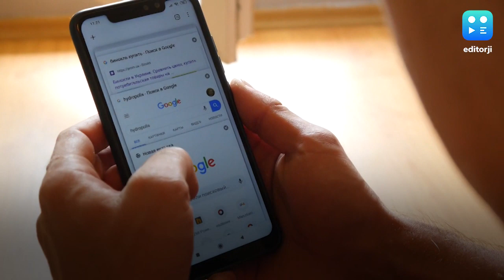नफरत फैलाने वालों को अब Youtube के प्लेटफॉर्म पर नो एंट्री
समाज में लिंग भेद, समुदायों और नस्ल के लिए बढ़ती नफरत को खत्म करने के लिए वीडियो स्ट्रीमिंग कंपनी Youtube ने बड़ा कदम उठाया है. Youtube ने अपने प्लेटफार्म पर ऐसे सभी कंटेंट को बैन करने का फैसला लिया है जो समुदाय, जेंडर और नस्ल के खिलाफ चुनौती और नफरत फैलाते हैं. Youtube के ग्लोबल चीफ मैट हलप्रिन ने बुधवार को बताया कि ऐसी सामाग्रियां जो किसी का अपमान करती हैं या किसी भी प्रकार के लैंगिक झुकाव और निहायती संरक्षित निजी मसलों को चैनल पर परोसती हैं तो उन्हें जांच-परख कर हटा दिया जाएगा. उन्होंने कहा कि अगर इसके बावजूद भी कोई चैनल उसी तरह की सामाग्री बार-बार परोसता है या कोशिश करता है तो उसके चैनल को ही बंद कर दिया जाएगा.